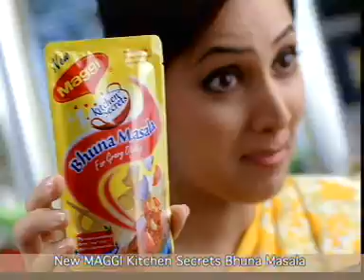Maggi Bhuna Masala commercial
Commercial for Maggi Bhuna Masala.
Client: Nestle
Copywriter: Sudhir Das
Agency: Publicis, Gurgaon
Director: Shantanu